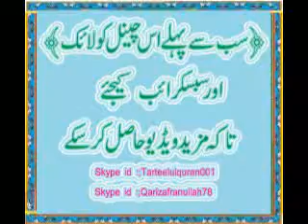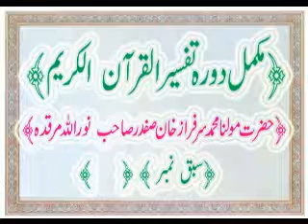how to learn tafseer quran حضرت مولانامحمد سرفراز خان صفدرصاحب نوراللہ مرقدہ سبق نمبر64